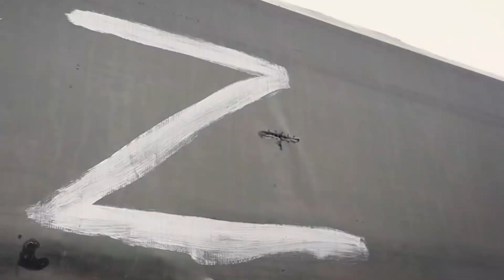Would Putin Really Start a Nuclear War Over Ukraine?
From 19FortyFive.com - The Ukraine War Soon a Nuclear War? One of President Vladimir Putin‘s closest allies defiantly sent a message to NATO that should Russia face defeat on the battlefield – which could threaten the nation’s very existence – it might have to use its nuclear weapons.

In a Telegram post on last Thursday, Deputy Chairman of Russia’s Security Council Dmitry Medvedev said, “The defeat of a nuclear power in a conventional war can provoke the beginning of a nuclear war,” and added, “nuclear powers have never lost major conflicts on which their fate depends.”

His comments came as NATO and other Western defense leaders were set to meet at Ramstein Air Base in Germany to talk about continued support for Ukraine.

This is not the first time the Russian official has suggested that a “nuclear option” was on the table for Russia. Last month, the former Russian president had suggested that Russia’s nuclear arsenal – the largest in the world – was among the only factors preventing the West from openly engaging in war.

“Is the West ready to unleash a fully-fledged war against us, including a nuclear war, at the hands of Kyiv?” Medvedev suggested in a 4,500-word article for the Rossiiskaya Gazeta newspaper.